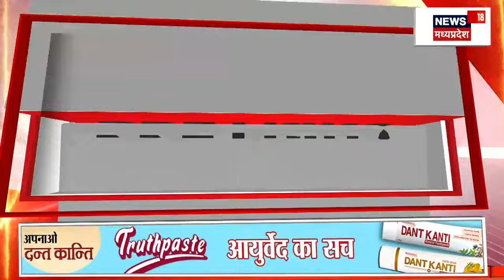President Droupadi Murmu के अभिभाषण पर आज शाम 5 बजे PM Modi संसद में देंगे जवाब | Breaking News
00:00 President Droupadi Murmu के अभिभाषण पर आज शाम 5 बजे PM Modi जवाब देंगे. धन्यवाद प्रस्ताव अभिभाषण का PM Modi आज संसद में जवाब देंगे. जहां BJP ने अपने सांसदों को सदन में उपस्थित रहने का व्हिप जारी किया है.

01:07 MP 10th Board Exam 2024 : आज से MP Board की परीक्षा शुरू हो रही है. 10वीं बोर्ड की परीक्षा आज से शुरू होगी. 9 लाख 93 Students परीक्षा में शामिल हो रहे हैं. सुबह 9 बजे से परीक्षा शुरू होगी जो कि दोपहर 12 बजे तक चलेगी. कल से 12वीं की भी परीक्षा शुरू हो जाएगी.